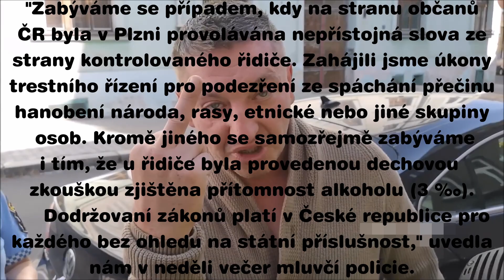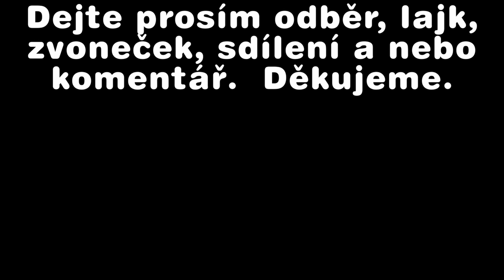💙💛 + ❤️🤬🥂🍷 ČESKÝ ZMRDI HLÁSIL UKRAJINEC - zastaven policií s 3‰ - Měli by ho rovnou poslat na frontu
🚶‍♂️🚶‍♀️🏃‍♂️🏃‍♀️ ( ͡° ͜ʖ ͡°) Toto video je k velkému zamyšlení. My jim dodáváme zbraně, poskytujeme azyl, ukrajujeme ze státního rozpočtu a někteří ukrajinští hrdinové u nás bojují pod vlivem alkoholu v autě, za které neplatí zákonné pojištění u nás a vyznávají nám, jak nás milují. Co tento ukrajinský záložák vlastně u nás dělá?!? Kdyby to byl Čech, tak asi už je dávno v autě s poutama na rukou a rozbitou držkou ale sláva Ukrajině v pořádku stojí a ještě si diktuje. Jám na to názor, že okamžitě sním zpět na Ukrajinu a do první linie a také vyhostit s ním i celou jeho rodinu. Může mě někdo vysvětlit, že když nemá tak rád rusy, proč není na frontě a v první linii?!? Též nemůžu pochopit, že policie je maximálně tolerantní - to je špatně! Měli ho umravnit, pomáhat a mlátit, ne chránit. Též si myslím, že předvést toto našinec, tak bude v poutech! Na ukrajině bojují i češi, ale někteří ukrajinci evidentně bojují u nás a zjevně někteří i proti nám. Jinak měl by dostat i obecné ohrožení!

Čím dál více ukrajincům u nás narostl hřebínek a chovají se vůči čechům podobným urážlivým způsobem. Žádný vděk, ani pokora.

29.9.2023 před polednem vyjížděla hlídka městské policie na oznámení o černém voze Volkswagen Passat, jehož řidič zjevně nezvládá řízení, kličkuje a naráží do obrubníků. Strážníci vozidlo dostihli a zastavili až v Purkyňově ulici, kde se nim připojila další hlídka městské policie z Bor.

"Bylo to ale vtipný! Jel jsem až z Košutky," měl cizinec ze spáchání trestného činu legraci a zvesela nás urážel

     Ukrajinec, který seděl za volantem, strážníkům i přivolaným policistům tvrdil, že je na Ukrajině kapitán, měl z celé situace doslova legraci, choval se arogantně a urážel kolemjdoucí, kterým nadával do "českých zmrdů" a "proruských kund".

"Hledaný vůz jsme dostihli a zastavili až v Purkyňově ulici. Vozidlo mělo viditelně odřené zadní kolo. Čtyřiačtyřicetiletý řidič na výzvu strážníků vystoupil z vozidla, byl bosý a evidentně pod vlivem alkoholu.
     Na výzvy k podrobení se dechové zkoušce nejprve nereagoval, ale po chvíli začal spolupracovat a dobrovolně dechovou zkoušku podstoupil. Číslo, které strážníci viděli, bylo alarmující, protože řidič nadýchal 3,01 promile." uvedla nám tisková mluvčí strážníků.

Aktualizace:
     Celý příběh má nyní pro tohoto muže nemilé pokračování. "Zabýváme se případem, kdy na stranu občanů ČR byla v Plzni provolávána nepřístojná slova ze strany kontrolovaného řidiče. Zahájili jsme úkony trestního řízení pro podezření ze spáchání přečinu hanobení národa, rasy, etnické nebo jiné skupiny osob.
     Kromě jiného se samozřejmě zabýváme i tím, že u řidiče byla provedenou dechovou zkouškou zjištěna přítomnost alkoholu.
     Dodržovaní zákonů platí v České republice pro každého bez ohledu na státní příslušnost," uvedla nám v neděli večer mluvčí policie.

🔥 UPOZORNĚNÍ 🔥
💀💀💀 Zřeknutí se odpovědnosti 💀💀💀:
OBSAH ZDE ZVEŘEJNĚNÝ JE POSKYTOVÁN "TAK, JAK JE". VÝSLOVNĚ SE ZŘÍKÁME VŠECH ZÁRUK SOUVISEJÍCÍCH S UVEDENÝM OBSAHEM, MIMO JINÉ VČETNĚ ZÁRUK PŘESNOSTI, STAVU, PRODEJNOSTI A VHODNOSTI PRO URČITÝ ÚČEL. NENESEME ODPOVĚDNOST ZA JAKÉKOLI PŘÍMÉ, NÁHODNÉ, NÁSLEDNÉ, NEPŘÍMÉ NEBO SANKČNĚ NAHRAZOVANÉ ŠKODY VZNIKLÉ V DŮSLEDKU PŘÍSTUPU K JAKÉMUKOLI OBSAHU Z TĚCTHO VIDEÍ NEBO JEJICH POUŽÍVÁNÍ, VČETNĚ ČEHOKOLIV, BEZ OHLEDU NA PŘESNOST NEBO ÚPLNOST TAKOVÉHO OBSAHU.

⏱ VÝSLEDEK: 16:52 ⏱

Nevím zda je výsledek dobrej, ale mě to na zpracování Full HD videí stačí.

🏿 Patice AMD AM4 / Základní frekv. 3.7GHz / Turbo frekv. 4.8GHz / 12-jádro / 24-vláken / 6MB L2 cache / 64MB L3 cache / 7nm / Arch. - Zen 3 (Vermeer) / TDP 105W
💿 4x Kingston FURY 128GB KIT DDR4 3200MHz CL16 Beast Black, RAMka- 4x32GB, PC4-25600, CL16, napětí 1.2 V, pasiv.chladič a XMP 2.0
🎈 Grafická karta GIGABYTE GeForce RTX 3060 Ti WINDFORCE OC 8G - 8 GB GDDR6 (14000 MHz ), NVIDIA GeForce, Ampere (GA104, 1410 MHz), Boost 1680 MHz, PCI Express x16 4.0, 256Bit, DisplayPort 1.4a a HDMI 2.1
💾 SSD disk Crucial P5 Plus 1TB
🀆 Základní deska ASUS TUF GAMING B550-PLUS
🔌 Počítačový zdroj EVGA SuperNOVA 650 GA

🔗 Další INFO o mém PC skládaném v Listopadu 2022 je pod tímto Youtube videem:

V POTU KRVE A TĚŽKÉHO ODŘÍKÁNÍ - R.L. alias BUCHAR